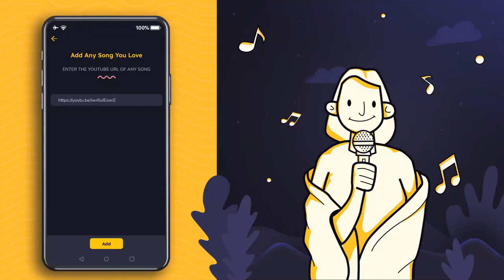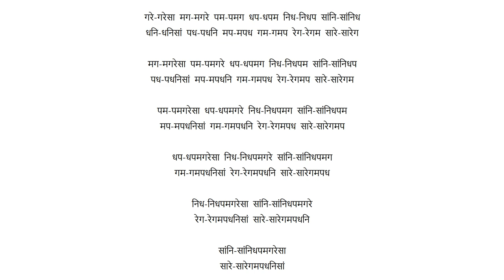गले में खटके-मुर्की लाने का रियाज़ | गाएँ ये अलंकार और करिए गायकी मज़बूत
सारे-सारेग     रेग-रेगम     गम-गमप     मप-मपध     पध-पधनि     धनि-धनिसां
सांनि-सांनिध     निध-निधप     धप-धपम     पम-पमग     मग-मगरे     गरे-गरेसा

सारे-सारेगम     रेग-रेगमप     गम-गमपध     मप-मपधनि     पध-पधनिसां
सांनि-सांनिधप     निध-निधपम     धप-धपमग     पम-पमगरे     मग-मगरेसा

सारे-सारेगमप     रेग-रेगमपध     गम-गमपधनि     मप-मपधनिसां
सांनि-सांनिधपम     निध-निधपमग     धप-धपमगरे     पम-पमगरेसा

सारे-सारेगमपध     रेग-रेगमपधनि     गम-गमपधनिसां
सांनि-सांनिधपमग     निध-निधपमगरे     धप-धपमगरेसा

सारे-सारेगमपधनि     रेग-रेगमपधनिसां
सांनि-सांनिधपमगरे     निध-निधपमगरेसा

सारे-सारेगमपधनिसां
सांनि-सांनिधपमगरेसा

गरे-गरेसा  मग-मगरे  पम-पमग  धप-धपम  निध-निधप  सांनि-सांनिध
धनि-धनिसां  पध-पधनि  मप-मपध  गम-गमप  रेग-रेगम  सारे-सारेग

मग-मगरेसा  पम-पमगरे  धप-धपमग  निध-निधपम  सांनि-सांनिधप
पध-पधनिसां  मप-मपधनि  गम-गमपध  रेग-रेगमप  सारे-सारेगम

पम-पमगरेसा  धप-धपमगरे  निध-निधपमग  सांनि-सांनिधपम
मप-मपधनिसां  गम-गमपधनि  रेग-रेगमपध  सारे-सारेगमप

धप-धपमगरेसा  निध-निधपमगरे  सांनि-सांनिधपमग
गम-गमपधनिसां  रेग-रेगमपधनि  सारे-सारेगमपध

निध-निधपमगरेसा  सांनि-सांनिधपमगरे
रेग-रेगमपधनिसां  सारे-सारेगमपधनि

सांनि-सांनिधपमगरेसा
सारे-सारेगमपधनिसां

More Links:-